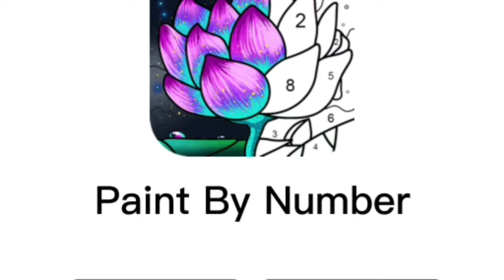Paint by number s2 ep1